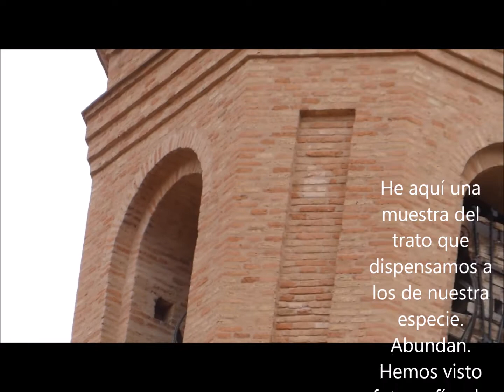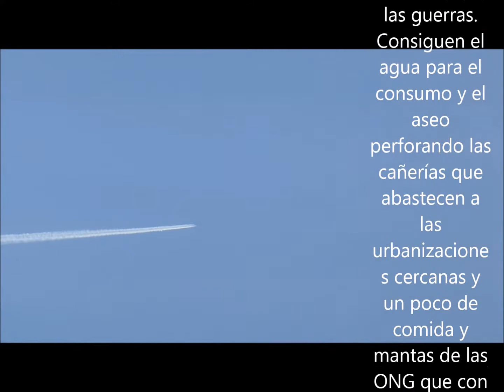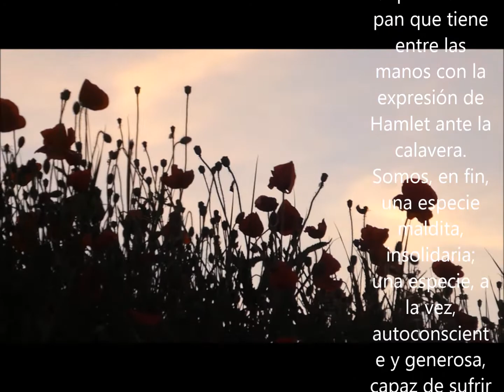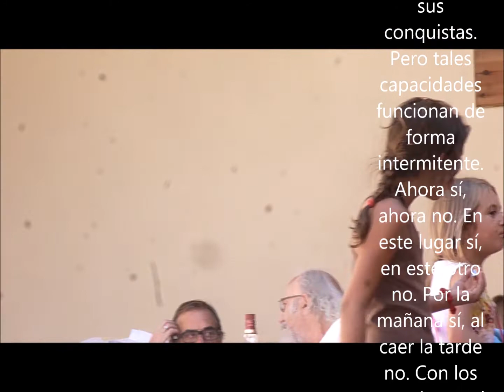Imágenes que nos retratan